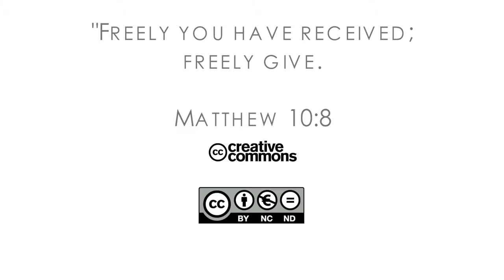Adventist World: The Best Security System